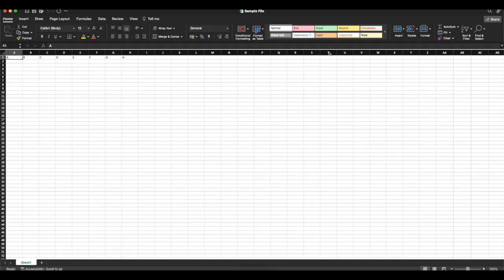Managing Office Version on Drive | An Overview | GSuite Tips Series